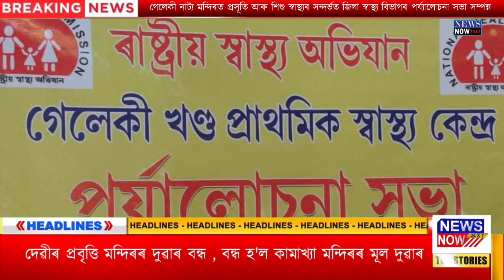24th JUNE NEWS NOW